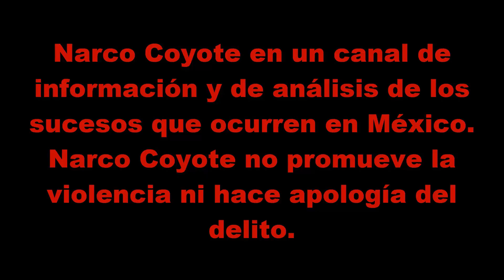Transladan a reos pertenecientes al Cártel Santa Rosa De Lima